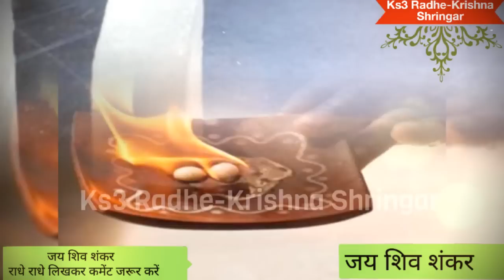सोमवार यहां जला दे छोटा सा कपूर चमक जाएगी सोई हुई किस्मत Kapur ke upay